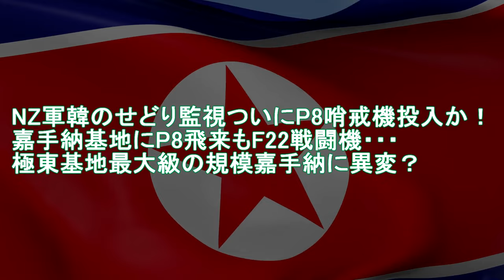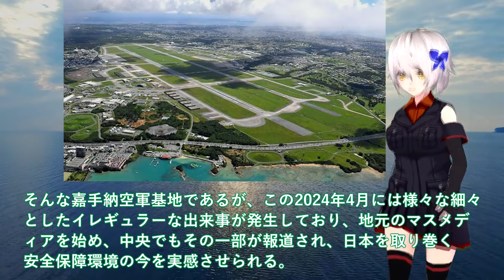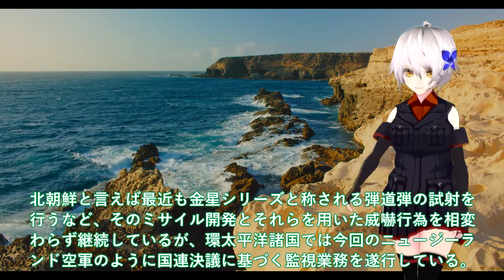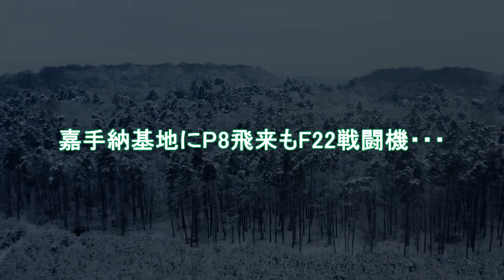【軍事解説】NZ軍韓のせどり監視ついにP8哨戒機投入か！嘉手納基地にP8飛来もF22戦闘機・・・極東基地最大級の規模嘉手納に異変？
関連動画
進水する潜水艦。「はくげい」

引用・転載「出典：海上自衛隊ホームページ」
引用・転載「出典：航空自衛隊ホームページ」
引用・転載「出典：陸上自衛隊ホームページ」